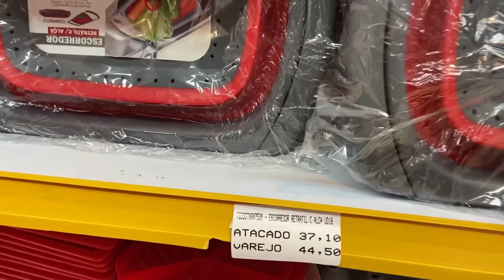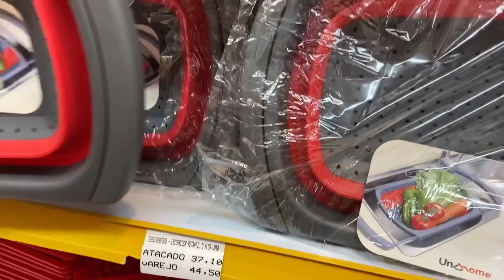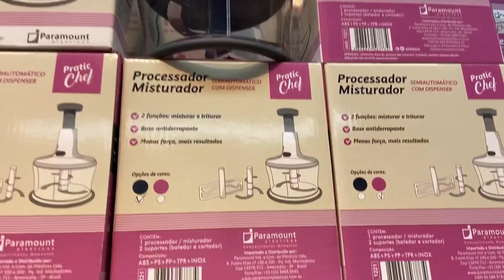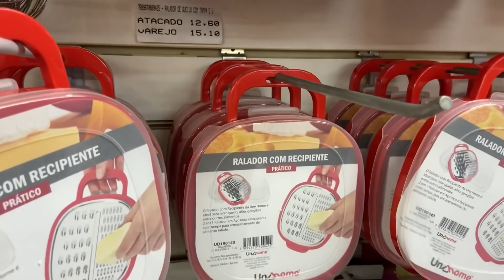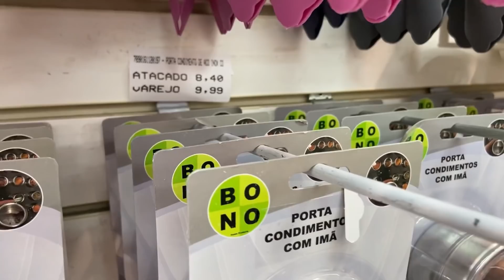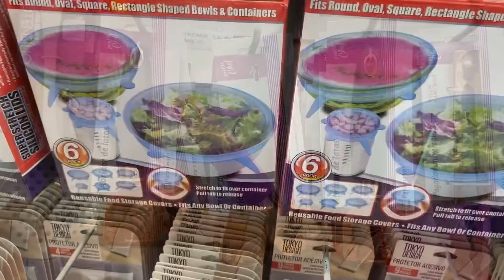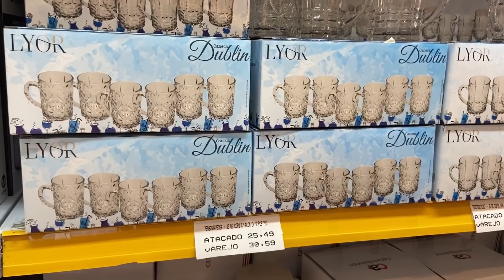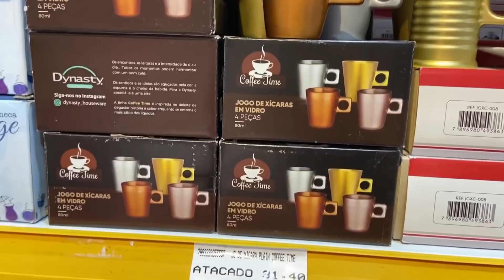BRÁS - UTILIDADES DOMÉSTICAS NO BRÁS - LOJA DU CHAPEU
Oieee, então o vídeo de hoje é BRÁS - UTILIDADES DOMÉSTICAS NO BRÁS - LOJA DU CHAPEU

Mostrei algumas lojas de utilidades domesticas no brás, tudo com preços

🔥 COMPRE UTILIDADES ONLINE 🔥